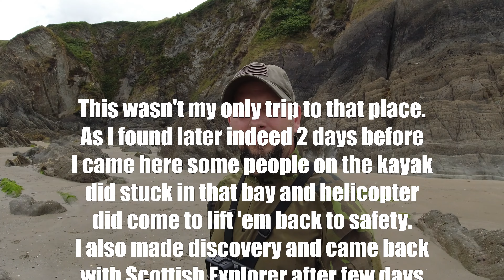Lee / North Devon / Broadoar Bay.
Insomnia by Nomyn